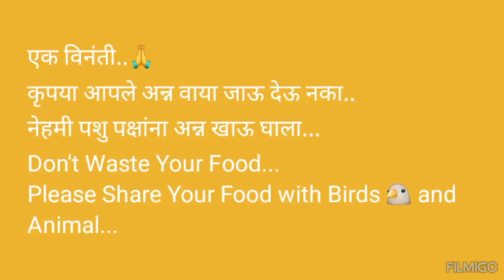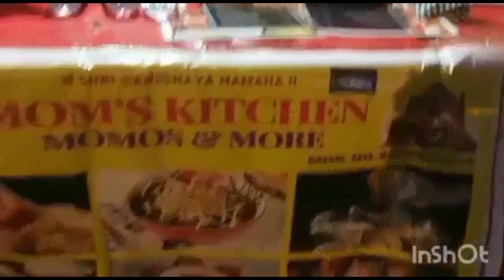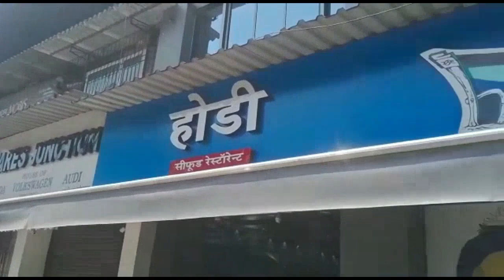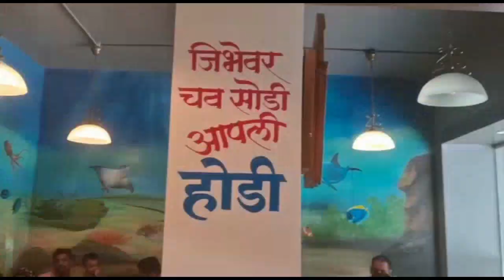मुंबईचे चविष्ट पोटपूजा स्थानक मॉम्स किचन आणि होडी रेस्टॉरट्स वाशी